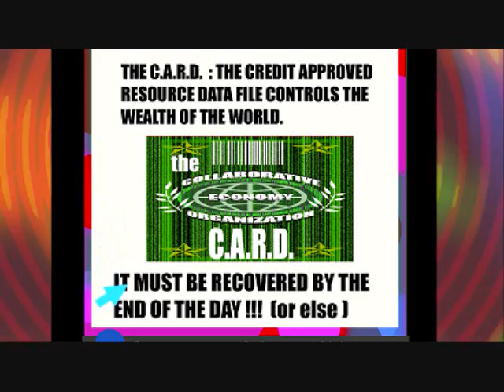STEVIE and ZOYA 4: 11/11 "CUT TO THE CHASE ! "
Final Chapter of the "POWER PLAY" storyline.